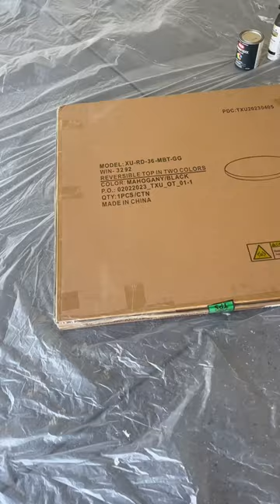Affordable DIY Coffee Table!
Created this affordable DIY coffee table with a plant stand from home goods and a table top from Amazon!

Hope you guys love how it turned out and if you give it a try don’t forget to tag me @TayyyBeee 🫶🏽 and if you want to watch the full tutorial check out my youtube channel @TayyyBeee

Links to items used:

Table top - Flash Furniture Glenbrook 36'' Round Table Top with Black or Mahogany Reversible Laminate Top

Paint - Krylon® K05647007 COLORmaxx Acrylic Latex Brush On Paint for Indoor/Outdoor Use, 1 Quarts (Pack of 1), Black, 32 Ounce

Gorilla Glue - Gorilla Heavy Duty Ultimate Construction Adhesive, 9 Ounce Cartridge, White, (Pack of 1)